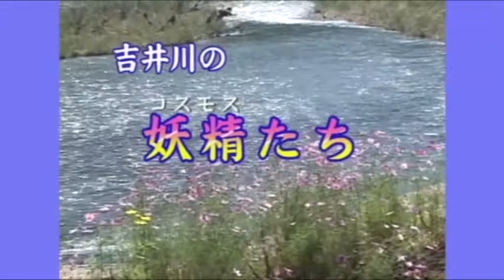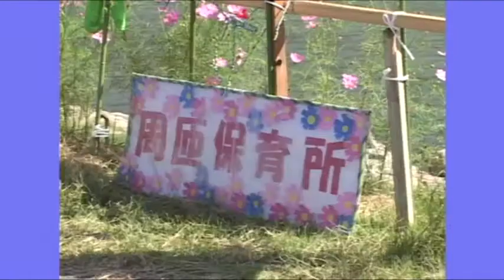吉井川の妖精たち